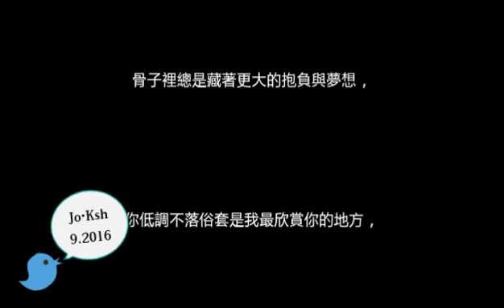金秀賢 김수현 Kim Soo Hyun ~ 未選擇的路 The Road Not Taken 製作人～by Jo Ksh 2016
Please thumb up if you like it, thank you!